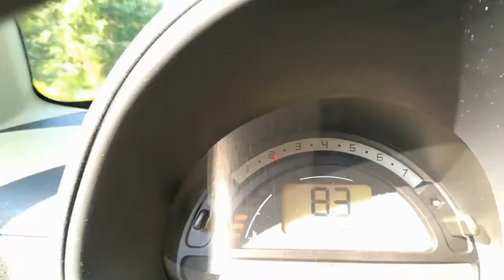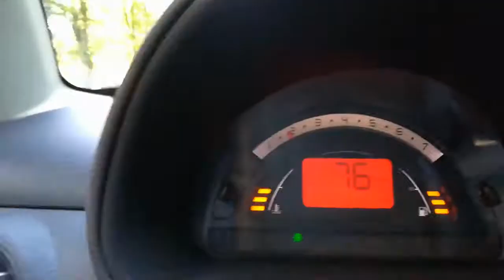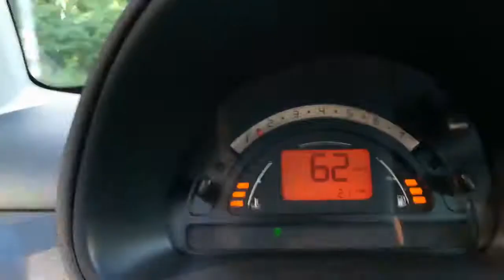Fuel consumption in 3rd and 4th gear - Citroen C3 1.4 HDI 70 HP "C-Tron"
Fuel consumption in 3rd and 4th gear - Piaseczno (PL)
I drove a Citroen C3 1.4 HDI 70 HP "C-Tron".

Zużycie paliwa jeżdżąc na 3 i 4 biegu - Piaseczno
Jeździłem Citroen'em C3 1.4 HDI 70KM "C-Tron".